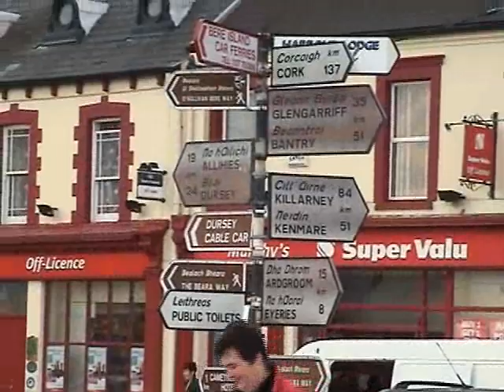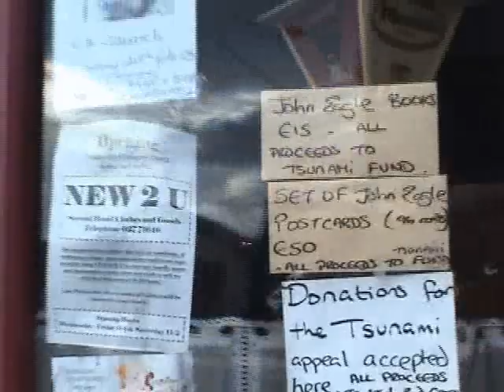Ireland: County Cork: Castletownbere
"This is downtown Castletownbere..."

February 2005

Castletownbere (Baile Chaisleáin Bhéarra in Irish) is a town in County Cork, Republic of Ireland. It is located on the southwest coast of Ireland, in West Cork, on Berehaven harbour. It is also known as Castletown Berehaven. The name of the town comes from the no longer extant MacCarty Castle and not Dunboy Castle, which was home to the O'Sullivan-Bere family and latterly the Puxley family.